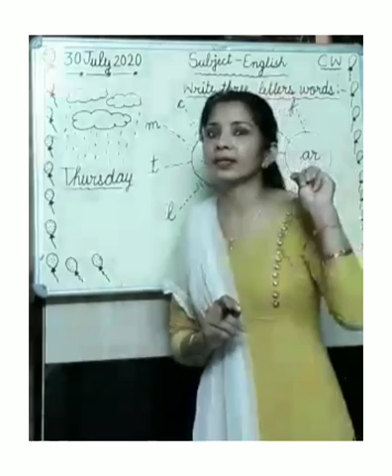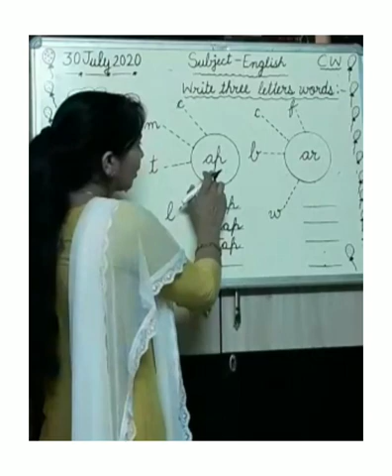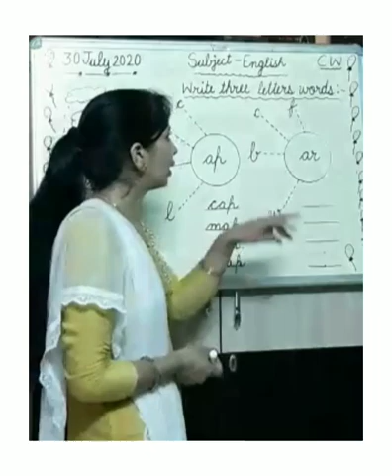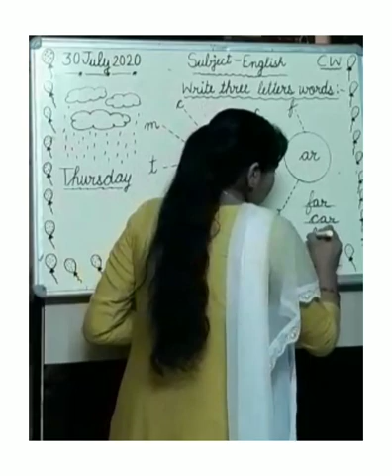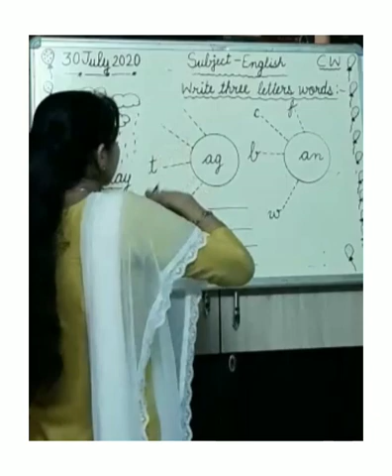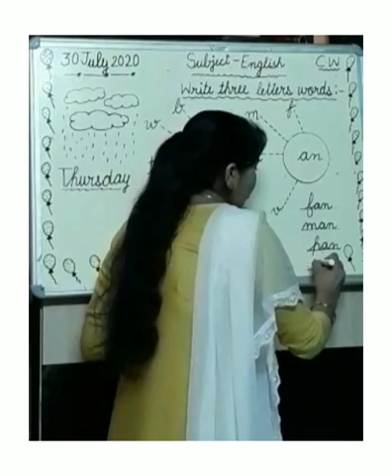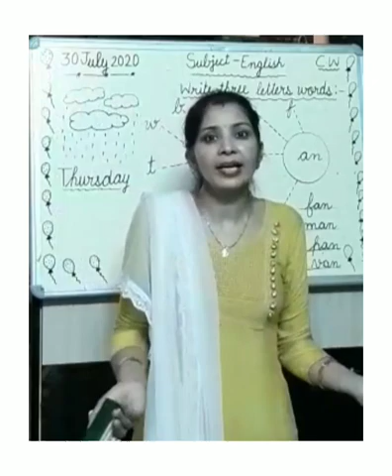3 Letters words